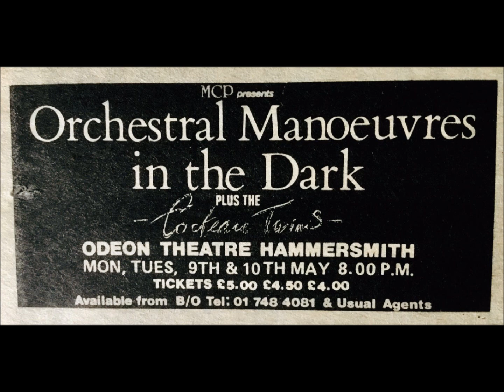Cocteau Twins-Hazel (Live 5-9-1983)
Cocteau Twins
Live Hammersmith Odeon London, England
May 9th, 1983
Supporting OMD

Hearsay Please
Garlands
Alas Dies Laughing
Dear Heart
Feathers-Oar-Blades
Hazel
Shallow Then Halo
Blind Dumb Deaf
Peppermint Pig
Wax And Wane
It's All But An Ark Lark

┃┃╱╲ in
┃╱╱╲╲ this
╱╱╭╮╲╲house
▔▏┗┛▕▔ we worship